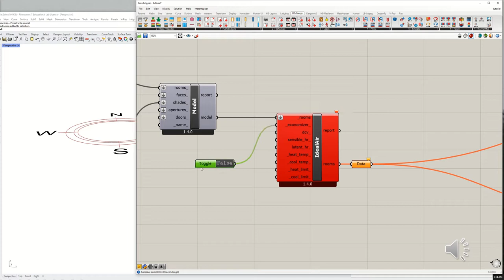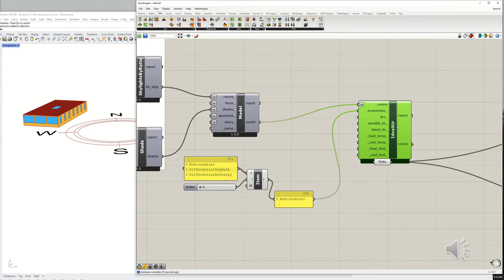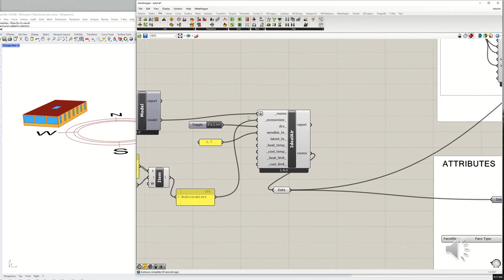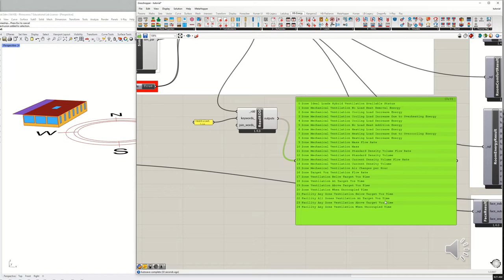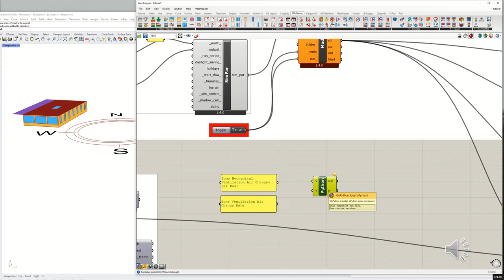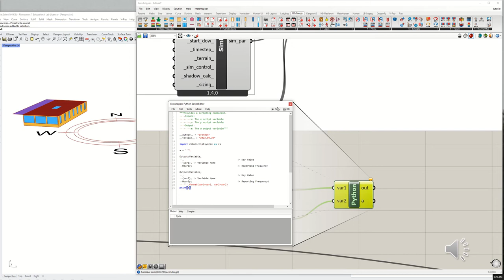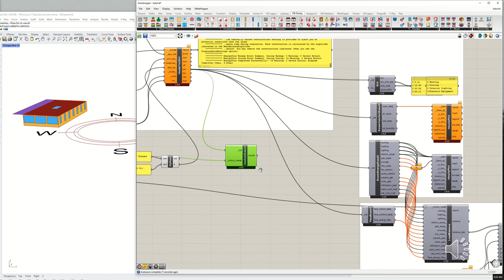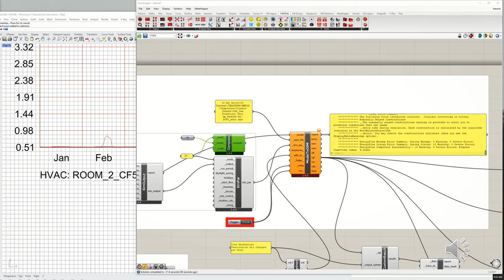Honeybee V1.4 :: Ideal Loads HVAC System and Outside Air Economizer [Tutorial 2.1]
This tutorial is intended for use with my class on Regenerative Building Performance at California College of the Arts in San Francisco.